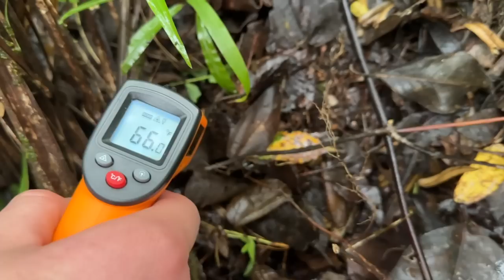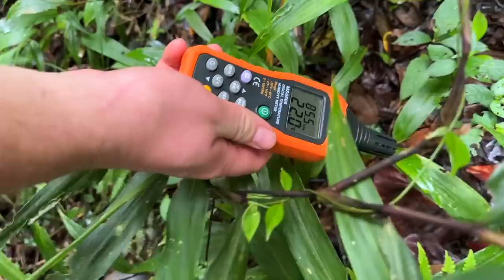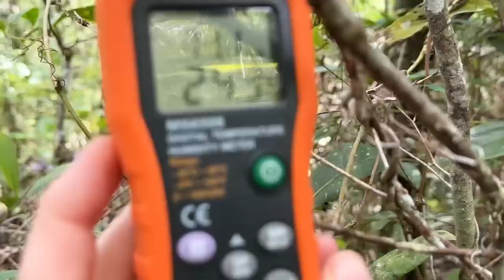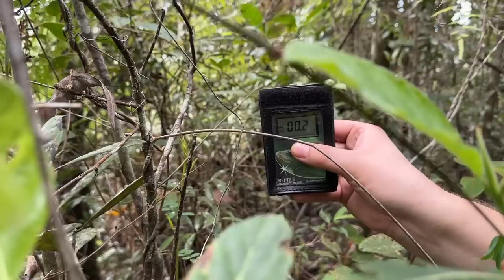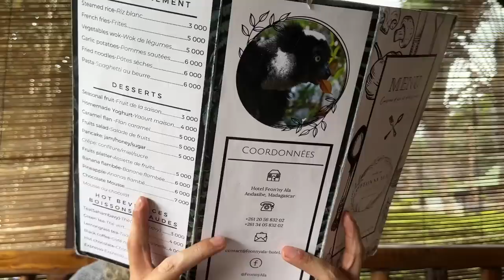GIANT SPIDER IN OUR CABIN + SINGING LEMURS AND LEAF-TAILED GECKOS! | MADAGASCAR EXPEDITION EPISODE 8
MADAGASCAR EXPEDITION EPISODE 8: Join my companions and I during our first full-day excursion through Andasibe National Park in North-East Madagascar. Today we are hiking into the Maromizaha highland rainforest reserve in search of leaf-tailed geckos belonging to the genus "Uroplatus", unique chameleon species and the largest living, critically endangered, Indri lemur (Indri indri), traditionally referred to as the "Babakoto". Andasibe is rich in biodiversity and in this episode you will be introduced to many magnificent animals! I hope you enjoy the video!

I would like to sincerely thank my friends at Exo Terra for making the 2023 Madagascar Expedition possible for me!